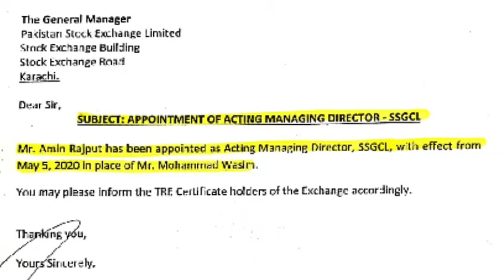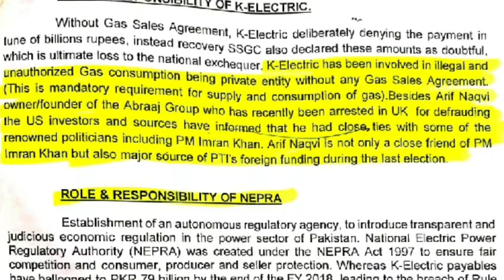FIA report on K-Electric fraud | Link between PM Imran Khan and Arif Naqvi Abraaj grp | Sammer Abbas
ایف آئی اے کی کے الیکٹرک سے متعلق رپورٹ میں چشم کشا انکشافات
بغیر ایگریمنٹ کے الیکٹرک اربوں روپے کی گیس استعمال کر گئی؟؟
کے الیکٹرک کے سابق ملازم کی سوئی سدرن گیس کمپنی میں تقرری کیوں کی گئی؟
کے الیکٹرک کے عارف نقوی نے 2018 کے الیکشن میں تحریک انصاف کو کتنی فنڈنگ کی؟
پاکستان میں سیاست کاروبار کیسے بنی تفصیلات ملاحظہ کیجئے اس ویڈیو میں